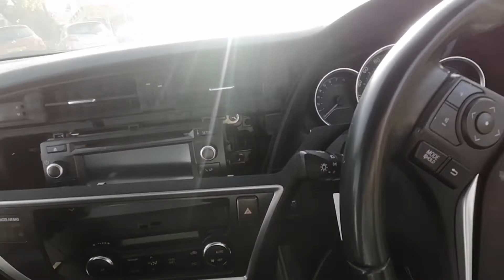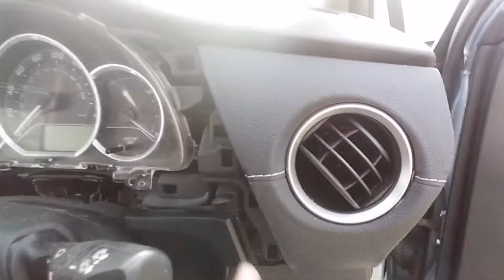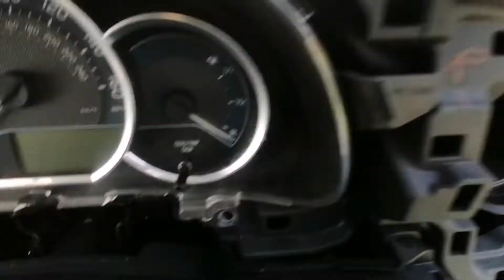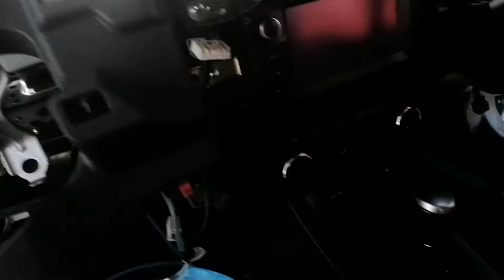Toyota Auris IMO Location